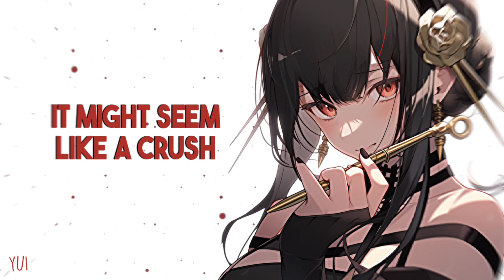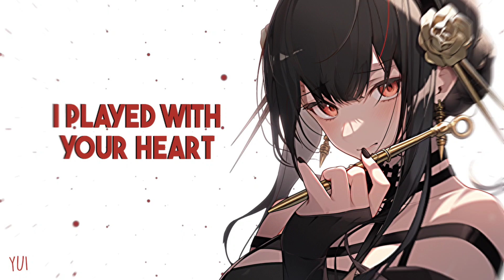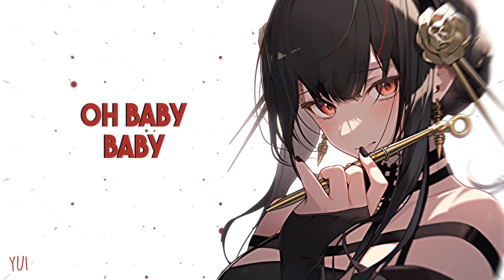Nightcore - Oops, I did it again // Britney Spears (sped up) (Lyrics)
INFORMATION:
Song Title: Oops, I did it again
Artist: Britney Spears
Image: Yor (SpyxFamily)

DOWNLOAD
Artist: 智叡りこ

If you are the original owner of this image, audio and you don't want me to have your work uploaded on my channel, please contact me via my email and I will remove the Image, audio immediately!